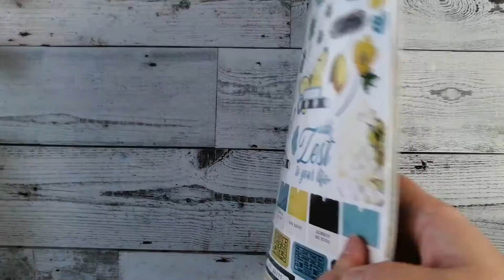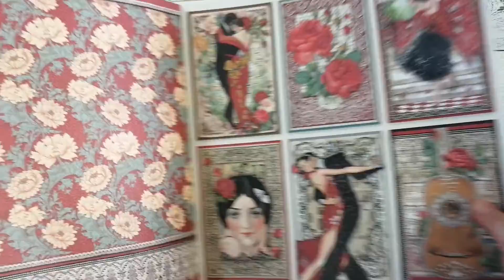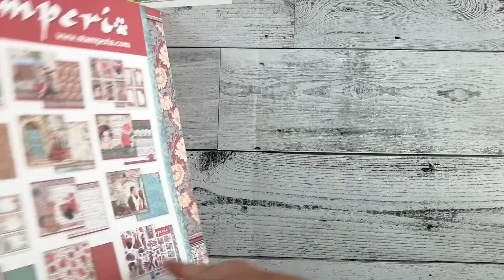palette haul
paletteさんでペーパーパッドを購入した紹介です。

フリー無料のBGM素材・音楽素材「甘茶の音楽工房」 (chagasi.com)

ユーザーネイム　natsu03.29